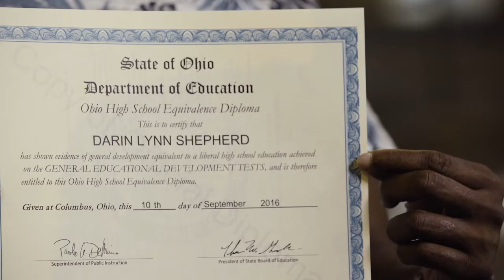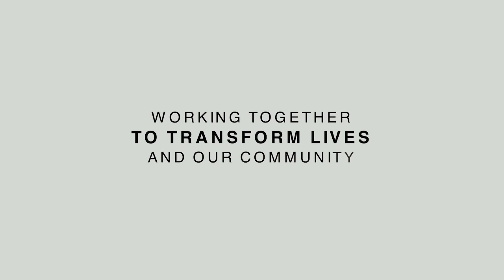Breaking Through with CityLink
We recently celebrated our 4th Annual MashUp event where we get the chance to highlight our mission and share courageous and inspiring stories from our clients who are making Break Throughs in their lives to reach their goals. Our 2016 video features Katrina, Darin and Latrisha... just 3 of over 1,700 journeys that have and are taking place within our walls over the past 3.5 years. Together, we are CityLink and this is our story.